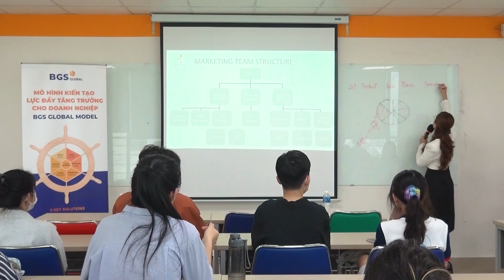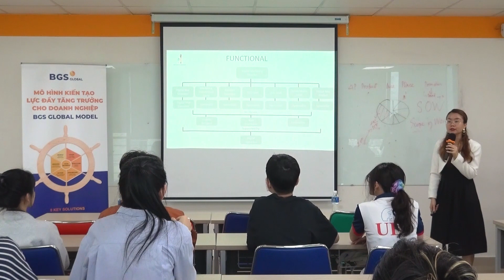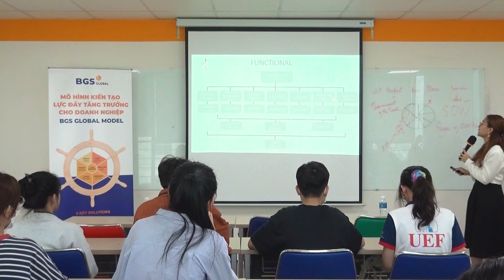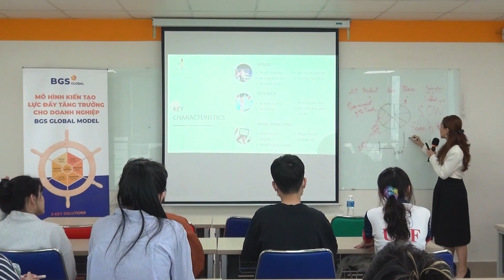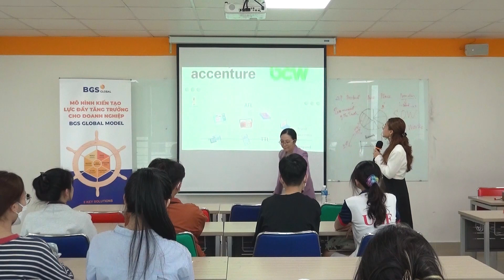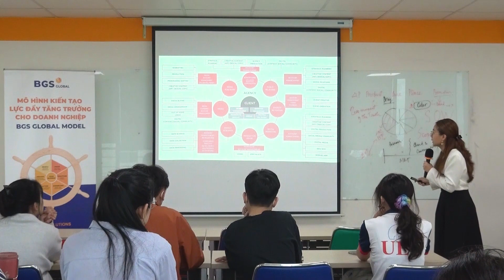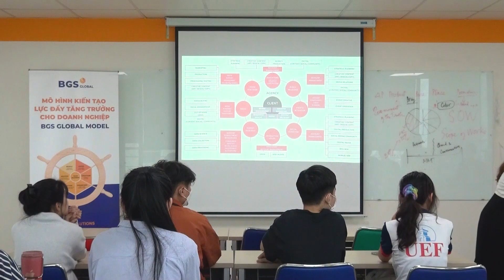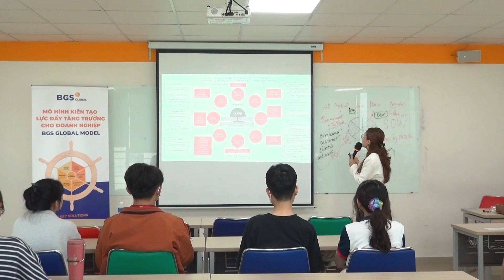[Talkshow] QUẢN TRỊ MARKETING CHO KHÁCH HÀNG GEN Z | Ms. DƯƠNG PHƯỚC TRÀ MY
Với mong muốn giúp sinh viên có góc nhìn chuyên sâu về ngành Quảng cáo và định hướng nghề nghiệp đúng đắn trong lĩnh vực Quản trị marketing. UEF đã tổ chức talkshow “Quản trị marketing cho khách hàng Gen Z - đúng chiến lược hay đúng nhân sự”. Với sự tham gia chia sẻ của hai diễn giả Dương Phước Trà My và Đặng Thị Thúy Phượng - Chuyên gia tại BGS Global

Thông qua chương trình, các bạn UEFers đã có những hình dung về lĩnh vực Marketing nói chung và Quản trị marketing nói riêng. Qua đó, có thể thiết lập những mục tiêu nghề nghiệp rõ ràng hơn và rèn luyện những kỹ năng quan trọng nhằm đáp ứng công việc một cách tốt nhất trong tương lai.